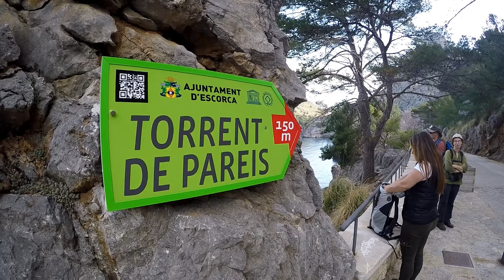Wanderung: Durch den Torrent de Pareis /Mallorca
Im April 2017 wandern Yvonne und ich mit Eva, Uli und Volker von Sa Calobra hinauf durch den Torrent de Pareis.
Der Torrent de Pareis ist ein nicht ständig wasserführender Sturzbach (Torrent) durch eine Schlucht auf der Baleareninsel Mallorca. Er befindet sich an der Nordwestküste der Insel in den Bergen der Serra de Tramuntana auf dem Gemeindegebiet von Escorca und mündet an der Bucht von Sa Calobra (Cala de Sa Calobra) ins Mittelmeer.

Auch Kletterwanderungen durch die Schlucht des Torrent de Pareis erfreuen sich nach wie vor großer Beliebtheit. Für die Gesamtdurchquerung mit dem Restaurant „Escorca“ im gleichnamigen kleinen Ort als Ausgangspunkt, am Kilometer 25,2 der Landstraße Ma-10, brauchen Wanderer fünf bis sechs Stunden, wobei professionelle Wanderschuhe und Klettererfahrung unbedingte Voraussetzung sind. In Wanderführern wird diese Tour als die anspruchsvollste und gefährlichste der Insel bezeichnet. Warnschilder weisen auf die Gefahren hin und inzwischen befindet sich am oberen Schluchteinstieg ein Kontrollhäuschen der Bergwacht.

Der Weg wird durch kleine Steinhaufen und Pfeile markiert. Im Hangbereich vor dem Einstieg in die Schlucht kommt es trotzdem häufig vor, dass Wanderer die Orientierung verlieren, da sowohl die Steinhaufen als auch die Pfeile zwischen dem dort stellenweise über den Weg wachsenden Dissgras kaum zu erkennen sind. Der Abstieg in die Schlucht erfolgt im Allgemeinen über die Bergflanke nordwestlich des Hangs und beansprucht bis zur Talsohle des Torrent de Lluc eine Zeit von etwa 45 Minuten.

Bei Regen oder kurz nach Niederschlägen ist der Torrent de Pareis nur äußerst schwer zu bewältigen. Zwar ist das Geröllbett der Schlucht im Sommer fast trocken, dennoch können schon kleine Regenfälle für glitschiges Gestein und Wasseransammlungen sorgen, die die Durchquerung plötzlich stark erschweren oder unmöglich machen. Jährlich gibt es etwa 70 Vorkommnisse in der Schlucht, vom Verirren über Abstürze bis zu tödlichen Unglücken, die oft Rettungsaktionen der mallorquinischen Bergwacht erfordern.

Nach dem Zusammentreffen des östlichen Torrent de Lluc und des aus der südwestlichen Felsenge sa Fosca („die Dunkle“) kommenden Torrent des Gorg Blau bei s’Entreforc („die Zwischengabelung“) beschreibt der Torrent de Pareis auf seinem Weg zum Meer einen nordwestlichen Verlauf. Dabei verengt sich die Schlucht an einigen Stellen auf wenige Meter und die Wände ragen teilweise bis zu 200 Meter steil auf. Entstanden ist die Schlucht durch Karst-Erosion, einer Auswaschung der Kalksteinfelsen, die intensiv vor ungefähr sechs Millionen Jahren im Messinium begann und stark abgeschwächt noch andauert, verbunden mit dem Einsturz natürlicher unterirdischer Hohlräume.

Im Bachbett wechseln Abschnitte von grobem Kies mit steinigen Stellen, an denen große Felsblöcke dem Wasser den Weg versperren. Mitunter sind durch Auswaschungen Wannen entstanden, in denen das Wasser auch noch einige Zeit nach den letzten Regenfällen im Schatten der Felswände steht. Am Rande der Schlucht haben sich kleine Höhlen ausgebildet, wie die Cova des Soldat Pelut oder die Cova des Romagueral („Brombeerhöhle“), die jedoch nicht sehr tief sind.
Nahe der Höhle sa Campana befindet sich im Bachbett des Torrent de Pareis unterhalb der Engstelle Clot de l’Infern („Höllenloch“) die Quelle Font des Degotís („Tropfenquelle“), deren Wasser aus den Felsen herunter tropft und die mit kleinen Farnpflanzen bewachsen ist. Kurz danach öffnet sich die Schlucht zu einem mit vereinzelten wilden Feigenbäumen bestandenen, fast ebenen Gelände, auf dem sich große Teiche gebildet haben. Das nun offene Tal zieht sich bis zum Strand an der Mündung des Torrent de Pareis hin, der durch seine Kiesaufschüttung, verursacht durch die Brandung an der Cala de Sa Calobra, den direkten Abfluss des Wassers ins Meer verhindert. Starke Wassermengen des Baches schaffen es jedoch zu manchen Zeiten des Jahres, die Felsenge an der Mündung zu öffnen.